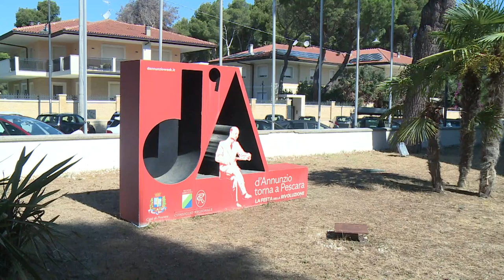Comune di Pescara presenta evento per Pineta Dannunziana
La pioggia nel pineto”:  la Pineta dannunziana rinasce con una canzone. La clip presentata questa mattina all’Aurum dall’Amministrazione Comunale è firmata dal cantante Flivio D’Andrea e dal musicista Pino Piazzolla